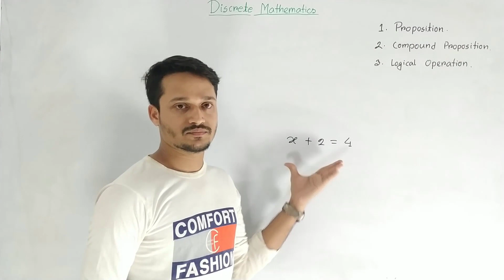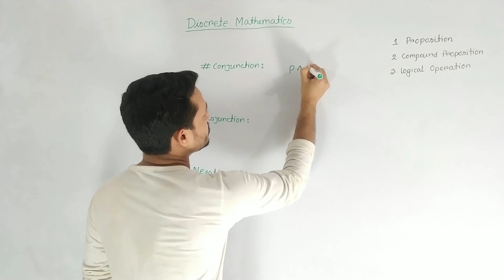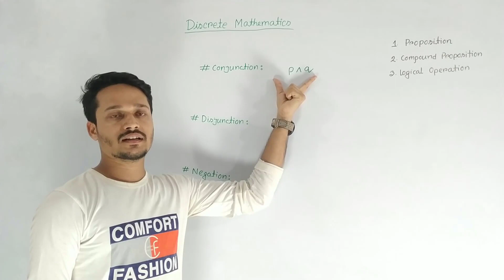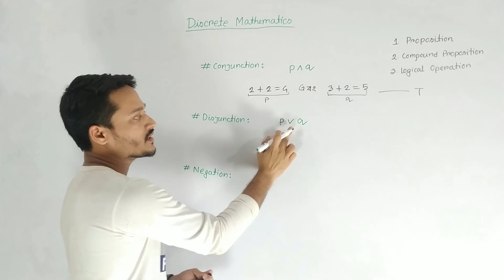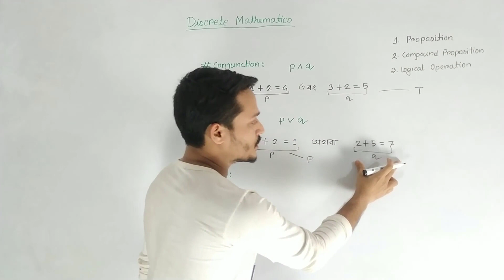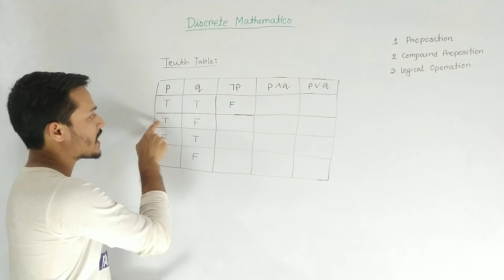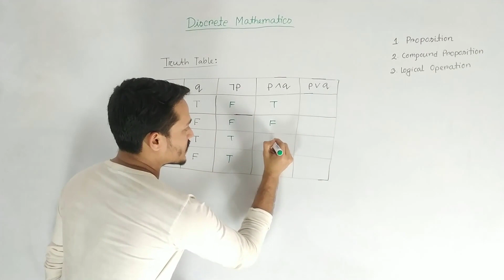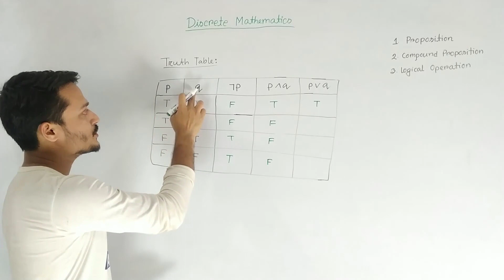প্রোপোজিশন এবং লজিক্যাল অপারেশন ।। ডিস্ক্রিট ম্যাথমেটিক্স #1